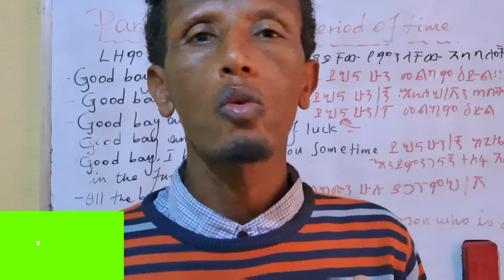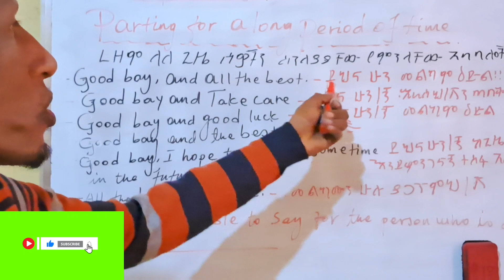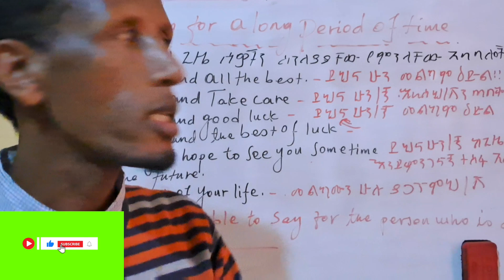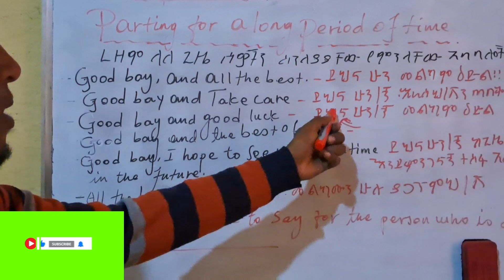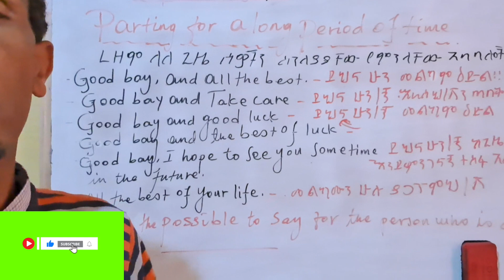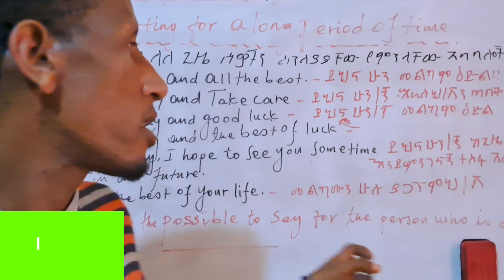PARTING A PERSON FOR A LONG TIME/ረዘም ላለ ጊዜ ሰዎችን ስንለያያቸው የምንላቸው አባባሎች